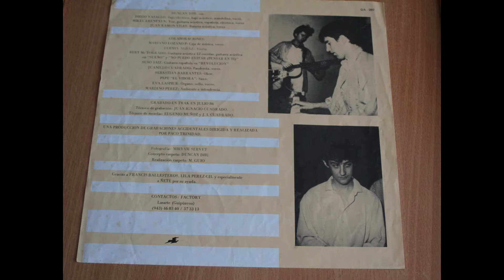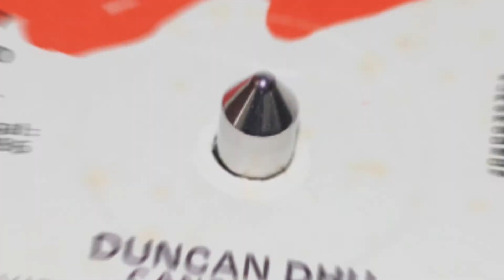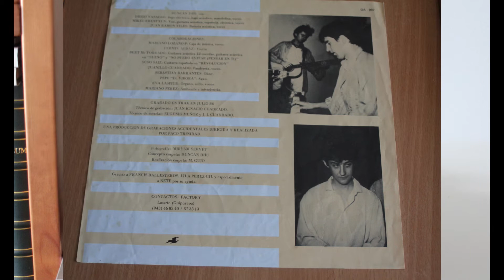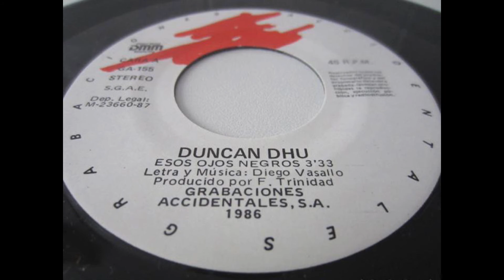Duncan Dhu .- Esos ojos negros. (1986. Vinilo)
Duncan Dhu
"Esos ojos negros"
(1986. Lp. "Canciones". Vinilo)